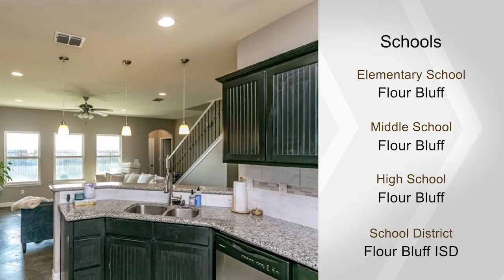15326 Cruiser, CorpusChristi, TX 78418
This modern constructed town home is a must see. It is equipped with 3 bedrooms, 2.5 baths, 2 car garage, and a large driveway for additional parking. It is beautifully designed with a stucco exterior, first floor etched concrete floors , wrought iron staircase, carpeted second floor, matching kitchen/bath granite counter tops, and stainless steel appliances in the kitchen. Also has a low maintenance river rocked front yard and grass in the backyard for your kids and/or pets to enjoy. The master bedroom is downstairs and the second floor has two bedrooms, bonus office room, and a loft which serves as a second living area. Give me a call to make an appointment to see your next home or investment property!